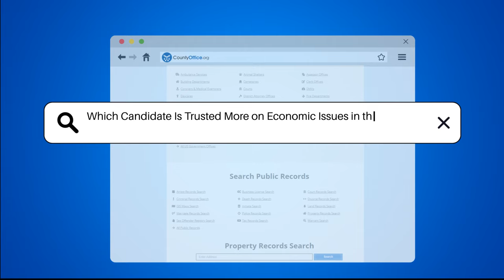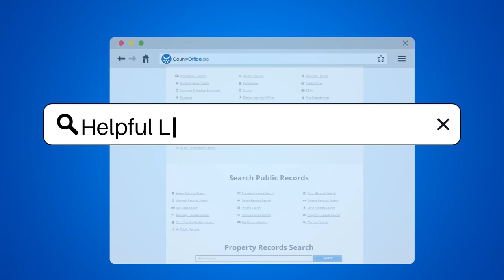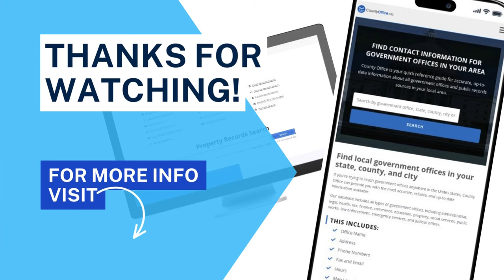Which Candidate Is Trusted More on Economic Issues in the CNN Poll? | CountyOffice.org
Which Candidate Is Trusted More on Economic Issues in the CNN Poll? In this video, we delve into the latest insights from recent CNN polls regarding economic trust among presidential candidates as we approach the 2024 election. Understanding how voters perceive candidates in terms of economic management is crucial, especially in battleground states where these sentiments can significantly influence election outcomes. We will analyze the data collected by SSRS across six key states, highlighting the importance of economic issues as a primary concern for voters.

Our discussion will focus on the comparative trust levels of Donald Trump and Kamala Harris when it comes to economic matters. We'll explore how these perceptions have evolved over time, particularly in relation to past polling data and debate performances. By examining the nuances of voter trust, we aim to provide a clearer picture of the political landscape as the election approaches.

Whether you're a political enthusiast, a voter looking to make informed decisions, or just curious about the electoral process, this video offers valuable insights into the dynamics of economic trustworthiness in the current political climate.